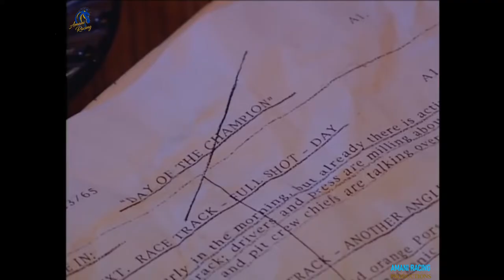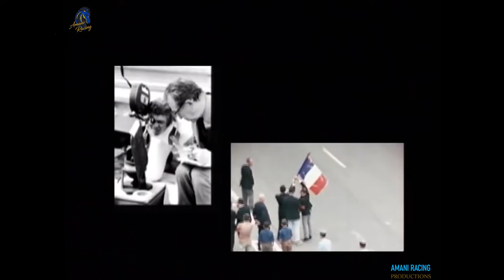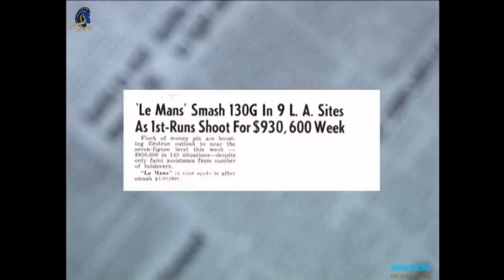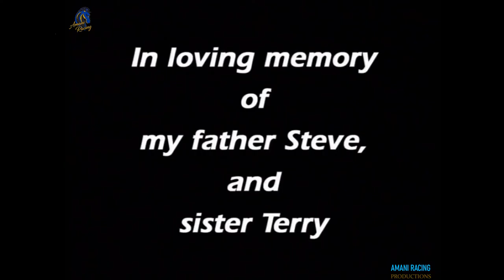THE MAKING OF LE MANS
STEVE MCQUEEN THE MAKING OF LE MANS THE MOVIE . If, back in the day, you watched Steve McQueen's movie 'Le Mans' and wondered what it was actually all about, the answer -- or answers, because there are several, as you might expect from this enigmatic actor .

Viewing 'Le Mans' in 1971 seemed an enjoyable if lengthy experience generated solely for a motor sport audience. It was difficult to reach an alternative conclusion thanks to stunning on-board footage from a specially adapted camera car taking part in the 1970 24-hour classic. Plus the fact that the script, if you could call it that, was as wooden as it was brief.

In fact, as the documentary reveals, there was no story at all. Or, at least, not until the film had gone $1.5m over budget, run three months late, and the director had walked out. It was only when the film company stepped in with a script that McQueen's excesses were reigned in.

That should not give the impression that the movie was the work of a film star with a huge ego created by his roles in 'Bullitt', 'The Thomas Crown Affair' and 'The Great Escape'. For McQueen, a serious amateur racer who had finished second (sharing a Porsche 908 with Peter Revson) in the 1970 Sebring 12 Hours, making 'Le Mans' was a self-confessed seminal moment in his life. In fact, it was an obsession, and a dangerous one at that. The sole aim was, in his words, "to show rather than explain why a man races cars". Having been there and done it, McQueen shunned artificial attempts to make him appear sweaty, his preference being to drive the car (a Porsche 917 capable of 220 mph), return to the pits and remove his crash helmet and flame-proof balaclava to reveal genuine perspiration and protruding cranial veins that no make-up artist could replicate.

Such attention to small detail was extended to massive efforts to make the racing seem real, to the point where a few of the 40 professional drivers taking part quietly declared that the constant retakes at high speed were actually more hazardous than Le Mans itself. Terrible proof would come when the British driver, David Piper, lost the lower part of his right leg when he lost control of his Porsche 917.

McQueen himself would pay a personal price as his marriage failed during the making of the movie. Some would say this had been a long time coming, accelerated by McQueen rolling a hire car while out with Louise Edlind, his co-star. The accident was hushed up. The Swedish actress and model never made another major movie and turned to politics.

McQueen did go on to feature in other films but, in his view, none of them could match 'Le Mans'. Over 100 million feet of film was used, many of the behind-the-scenes shots woven into the documentary as a perfect reminder of McQueen's unique dynamism and sense of movement, not to mention his passion for racing.

The so-called 'King of Cool' died of cancer in 1980. It not is overdramatic to suggest McQueen would approve of the thoughtful -- if rather relaxed -- manner in which this fascinating story has been put together.